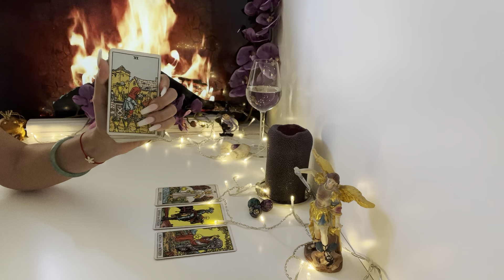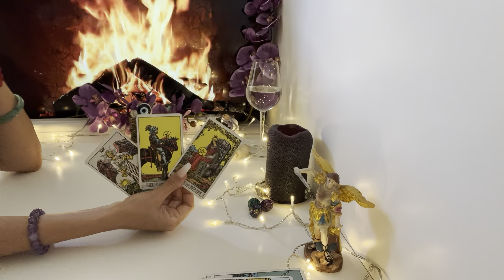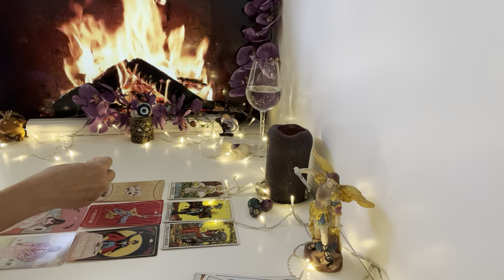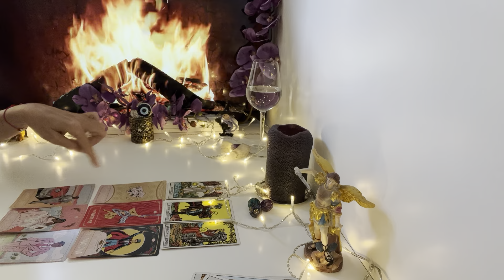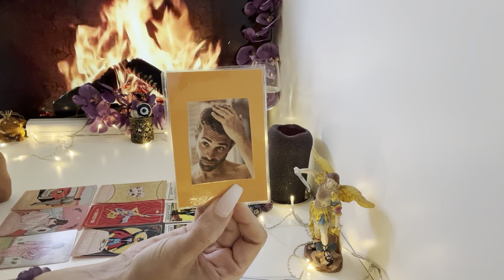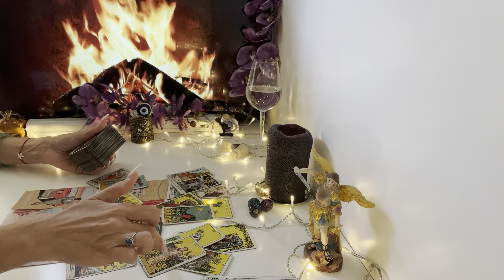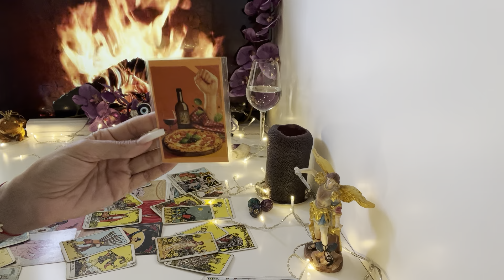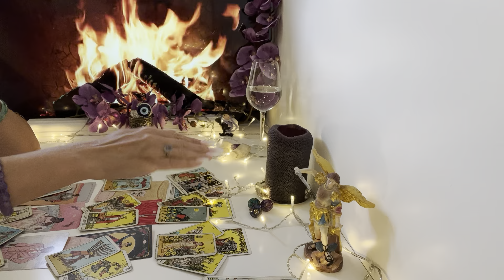Widder ♈️ KW27 - Langsam aber sicher ❤️🍀